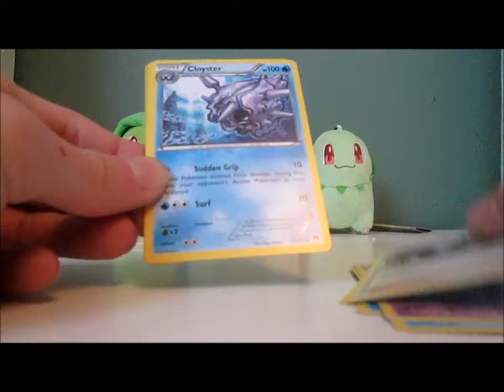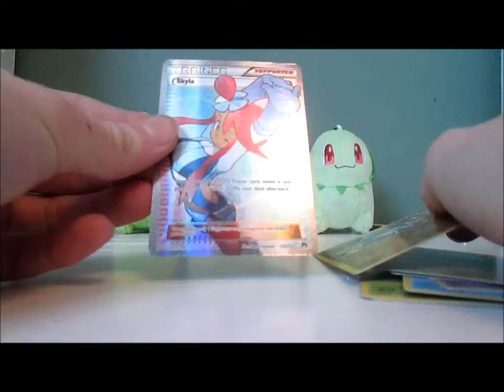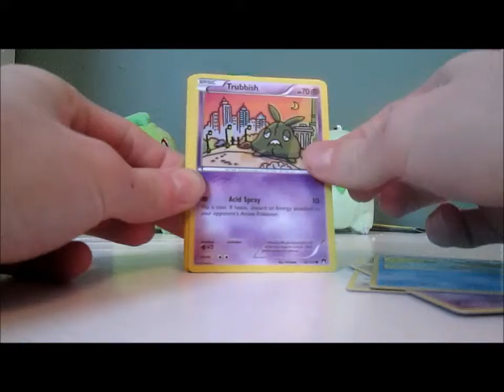Opening four BREAKpoint packs!